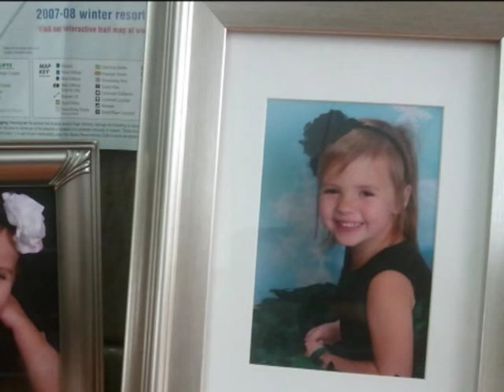Sammie_2015-10-16_Video-02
Picture video of Sammie throughout the Years, set to two versions of "Three Little Birds"; one by Freddie McGregor, the other by Connie Talbot